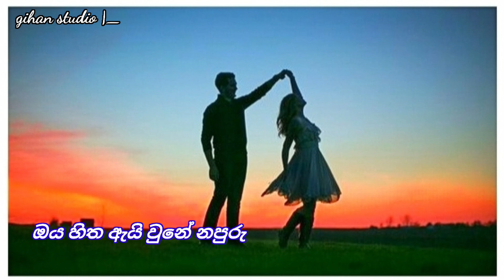Thawa Hitha Paranna A Kadulu(තව හිත පාරන්න ඒ කදුළු)-Lahiru Indunil/Full lyric video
(තව_හිත_පාරන්න) - Lahiru Indunil New Music Video 2021 | New Sinhala Songs 2021

මෙම ගීතයේ සියලුම අයිතීන් එහි මුල් අයිතිකරුවන් සතු බවත් , හුදෙක් නිර්මාණශීලිත්වය වෙනුවෙන් පමණක් බවත් කරුණාවෙන් සලකන්න !!!